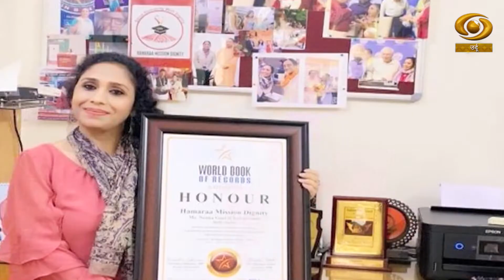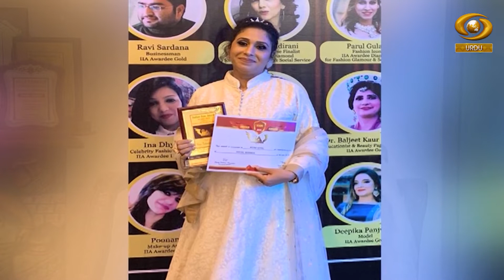Khawab Hamare Tabeer Bhi Hamari || Neena Goel || Social Worker || EP 26